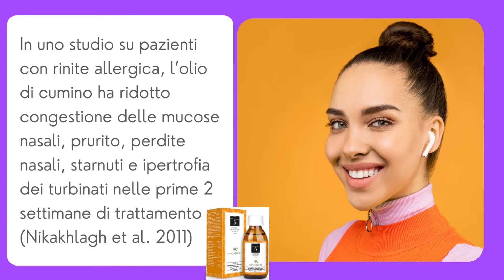Cumino nero ed Asma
Studi clinici preliminari indicano il possibile uso terapeutico di Nigella sativa (cumino nero) in alcune condizioni di tosse e asma bronchiale (Pruthi, 2001). Olio di cumino due volte al giorno per 4 settimane ha mostrato un miglioramento significativo del punteggio medio del test di controllo dell’asma, una riduzione significativa degli eosinofili nel sangue e un miglioramento del volume espiratorio. La supplementazione migliora il controllo dell’asma con una tendenza al miglioramento della funzione polmonare (Koshak et al. 2017).